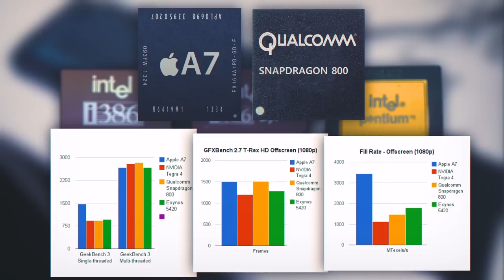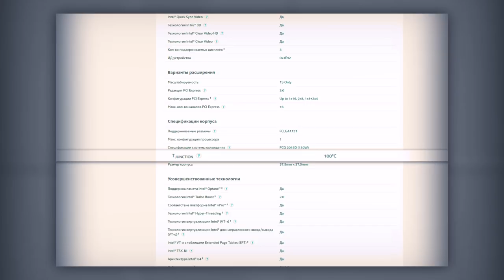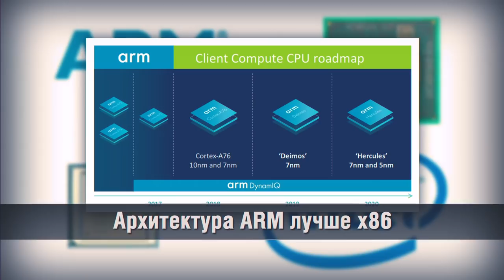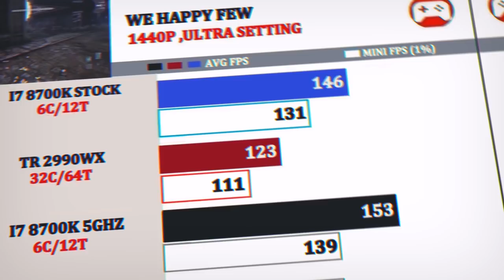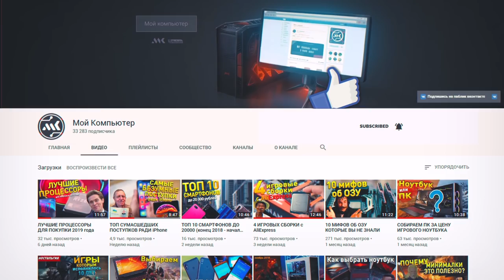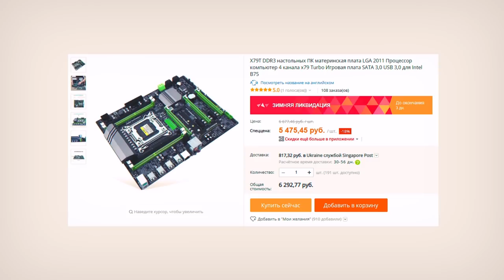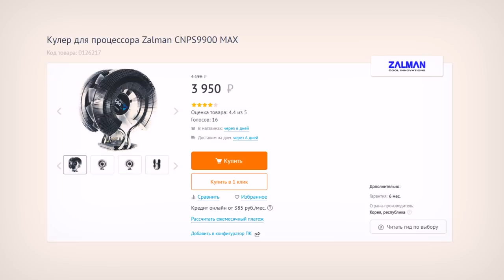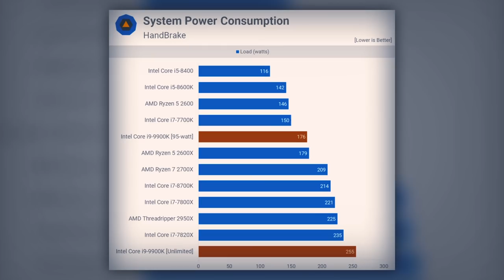10 МИФОВ О ПРОЦЕССОРАХ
С компьютерным железом всегда было связано много мифов — часть из них действительно в некоторых случаях имеет смысл, но хватает и укоренившихся. Давайте разберемся, в этом видео 10 мифов о процессорах.